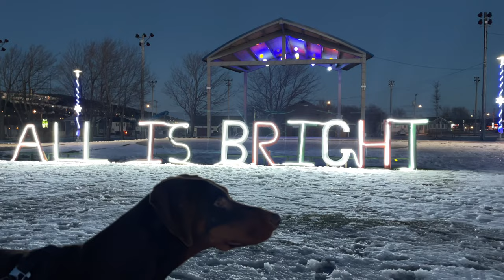DOBERMAN DOG LOVES CHRISTMAS | VLOGMAS DAY 19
Mia the Doberman and I went for a walk and turns out she loves the Christmas lights all around the city.